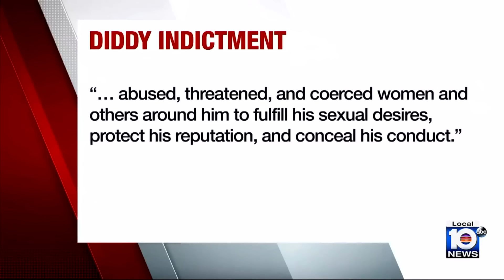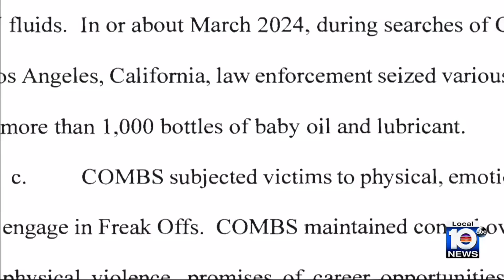Sean 'Diddy' Combs offers $50M bond, Miami mansion for bail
Sean “Diddy” Combs is set to appeal a federal judge’s ruling on Wednesday afternoon after the hip-hop star and music mogul was ordered to be held without bail on Tuesday.